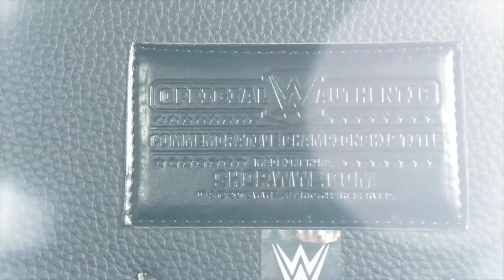WWE UNITED STATES CHAMPIONSHIP - UNBOXING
Aujourd'hui, je découvre avec vous la ceinture des Etats-Unis en version commémorative  ! J'espère que cette vidéo vous plaira !